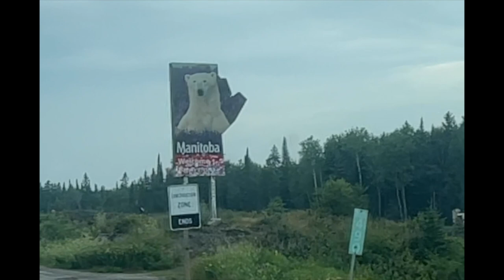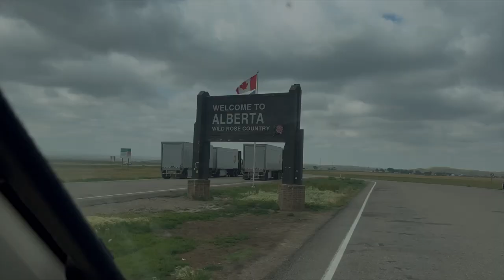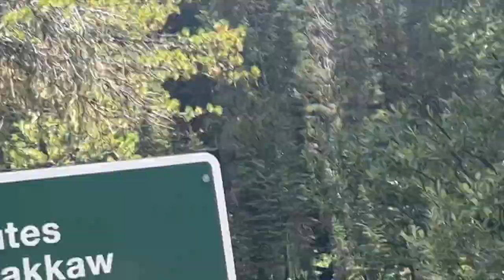We're outta here - Finally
Time to start this road trip back to B.C. 3 months in Ontario was almost too long!